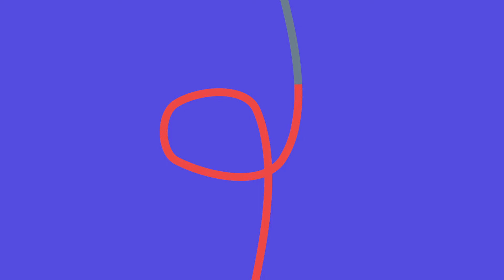Need for a Diverse Blood Supply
September is National Sickle Cell Awareness Month, designated by Congress to help focus attention on the need for research and treatment of sickle cell disease. 1 in 3 African American blood donors are a match for a sickle cell patient.